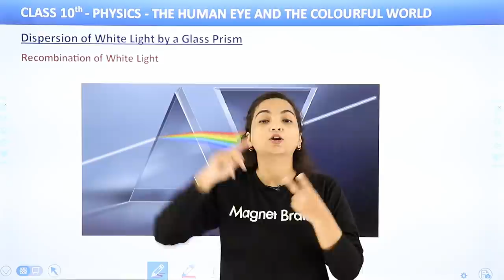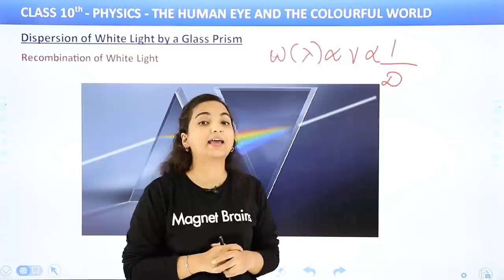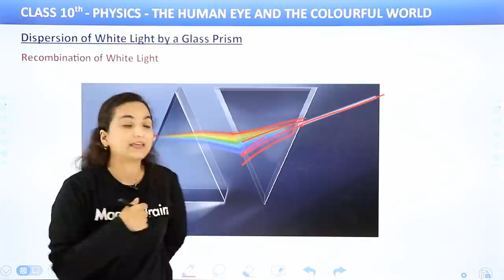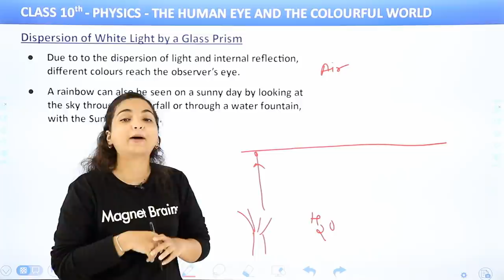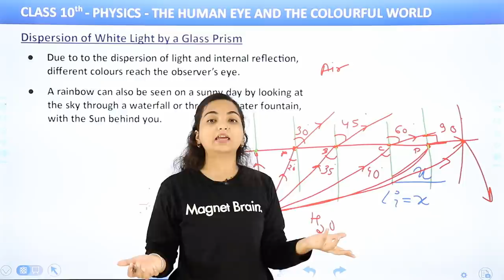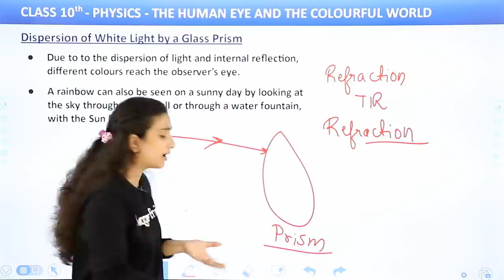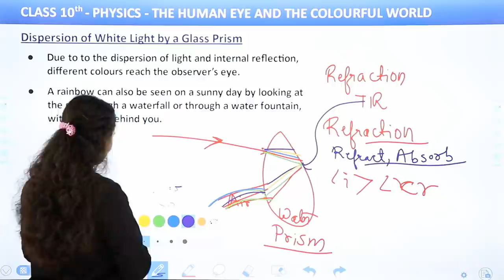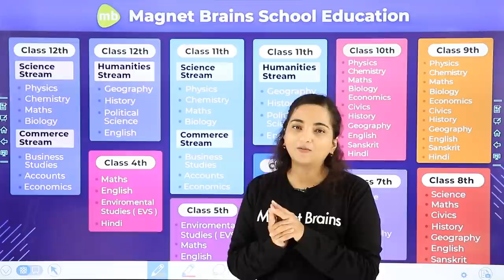How Rainbow Form - The Human Eye and the Colorful World | Class 10 Physics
✔️ Class: 10th
✔️ Subject: Physics
✔️ Chapter: The Human Eye And The Colorful World (Chapter 11)
✔️ Topic Name: How Rainbow From -The Human Eye and the Colorful World | Class 10 Physics Chapter 11
✔️ Topics Covered In This Video (by Vibhuti Ma'am): This YouTube description covers the topic of Rainbow Formation in Class 10 Science curriculum – Chapter 11 of Class 10 Physics. The video explains the process of how the human eye perceives the colourful world through explanations from Vibhuti Mam. It educates viewers on the physical and physiological phenomenon of colour, light and its reflection, making it easier for them to understand the science behind rainbows. With this knowledge, viewers can even apply it to practical problems related to everyday life.
00:00 Introduction: The Human Eye And The Colorful World
00:06 How Rainbow From
31:49 Website Overview

human eye and colourful world class 10 notes 2022
the human eye and the colourful world class 10 notes pdf
human eye and the colourful world class 10 questions and answers pdf
class 10 human eye and the colourful world question answer
human eye and colourful world class 10 important questions with answers
human eye and colourful world class 10 pdf
human eye and colourful world class 10 worksheet
human eye and colourful world class 10 project file